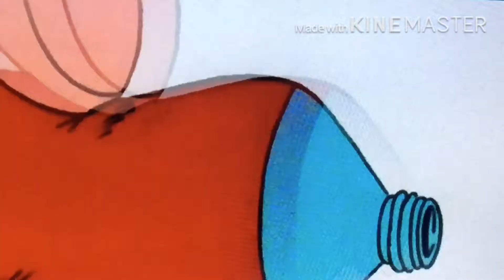Funny moments in Grease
Ok i know this is cringe its just me and My freind Were borde so we made this fast xD